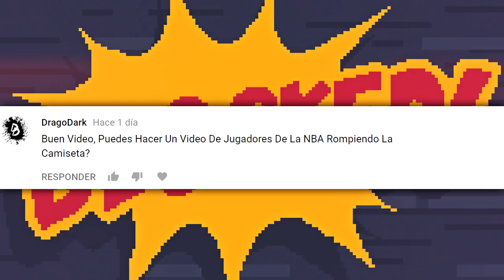JUGADORES de la NBA ROMPIENDO SU CAMISETA - Kromah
Video editado por Kromah.

♫Canción INTRO♫
Alison Wonderland - I Want U

♫Canción COMENTARIO♫
XXXTENTACION - Look At Me (Pegassi Remix)

♫Canción OUTRO♫
Kendrick Lamar - Element x DNA (Nyck Caution Remix)

♠PREGUNTAS♠

·.· ¿De dónde sos?
De Argentina!

·.· ¿Cuántos años tenés?

·.· ¿Cuál es tu equipo favorito de la NBA?
Miami Heat

·.· ¿Cuál es tu jugador favorito?
Dwyane Wade

... también me gusta Giannis Antetokounmpo, pero no digan nada SHHHH
(De todas maneras, siempre mi jugador favorito va a ser Wade)

·.· ¿Cómo aparecer en el comentario del video?
Sólo tenes que comentar el tema del próximo video, y de entre todos voy a elegir uno, y la llevaré a cabo!

Sin intenciones de infringir los derechos de autor. Todos los videos pertenecen a la NBA.